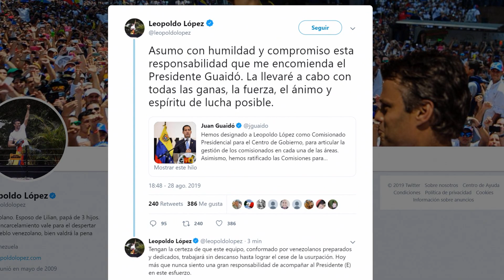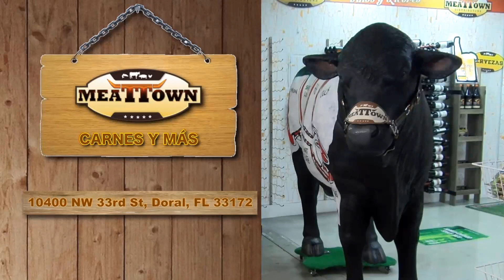“Yo estoy bien, pero mi familia está en Venezuela” - Al Cierre EVTV - 08/28/19 Seg 5